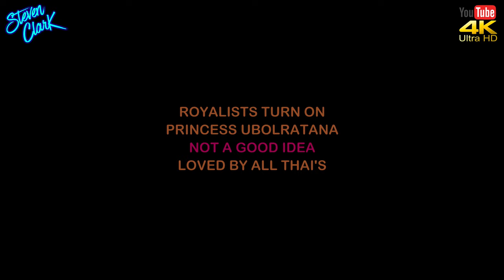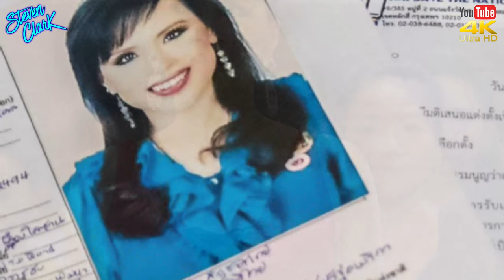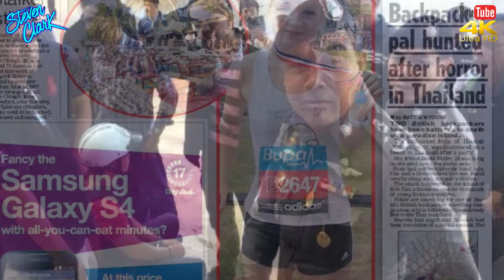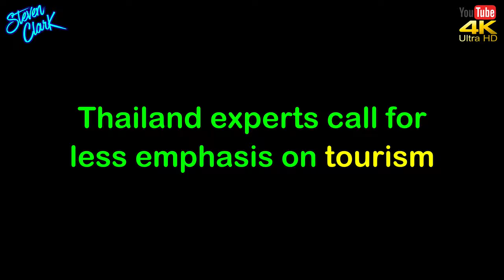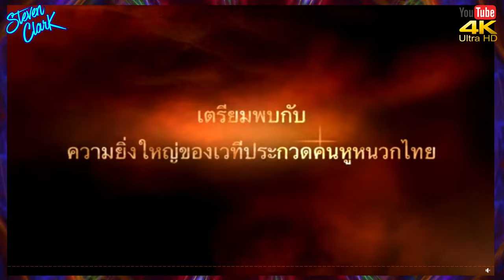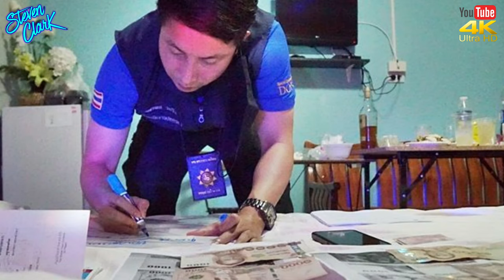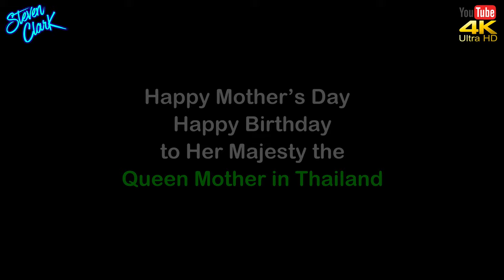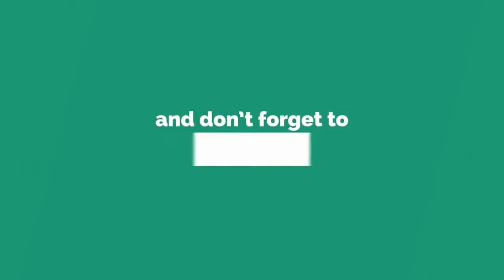NEWS FROM THAILAND and SOUTHEAST ASIA #979